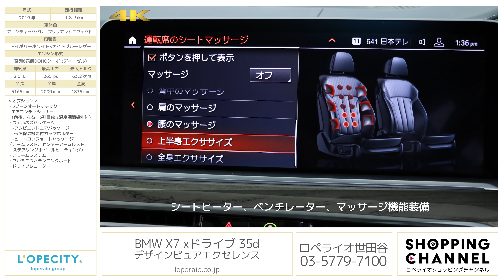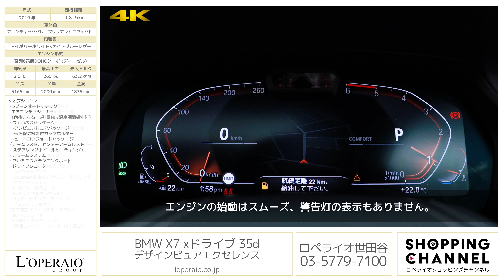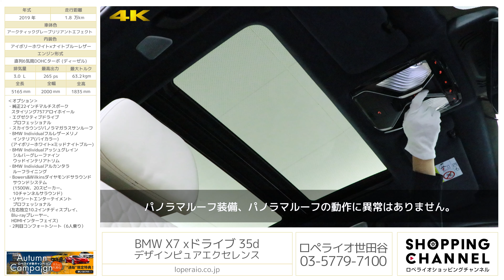BMW X7 xドライブ 35d デザインピュアエクセレンス 2019年式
アークティックグレーブリリアントエフェクト/アイボリーホワイト×ナイトブルーレザー、フロア8AT(ステップトロニック付)、右ハンドル、ディーラー車【新車保証継承令和04年9月迄】

オプション約300万円分が装備されたBMW・X7の入庫です。BMWのフラッグシップSUVに相応しい豪華な装備が施されていますが、それに加えて【B＆Wサウンド】や【スカイラウンジパノラマサンルーフ】、【リアエンタシステム】など人気オプションが装備され、一層充実したインテリアに仕上がっています。どの列のシートも電動にて動作しますので、乗り込みの際やシートアレンジの際の移動も難なく行うことができます。アームレスト、ドリンクホルダー、USBソケットはすべての列に装備されておりますので、大人数でのロングドライブにもぴったりです。非常に使い勝手の良い一台をぜひご検討ください。

・純正22インチマルチスポークスタイリング757アロイホイール
・エグゼクティブドライブプロフェッショナル
・スカイラウンジパノラマガラスサンルーフ
・BMW Individualフルレザーメリノインテリア(バイカラー)(アイボリーホワイト×ミッドナイトブルー)
・BMW Individualアッシュグレインシルバーグレーファインウッドインテリアトリム
・BMW Individualアルカンタラルーフライニング
・Bowers&Wilkinsダイヤモンドサラウンドサウンドシステム(1500W、20スピーカー、10チャンネルサラウンド)
・リヤシートエンターテイメントプロフェッショナル(左右独立10.2インチディスプレイ、Blu-rayプレーヤー、HDMIインターフェイス)
・2列目コンフォートシート（6人乗り）
・5ゾーンオートマチックエアコンディショナー（前後、左右、3列目独立温度調節機能付）
・ウェルネスパッケージ
　-アンビエントエアパッケージ
　-保冷保温機能付カップホルダー
　-ヒートコンフォートパッケージ（アームレスト、センターアームレスト、ステアリングホイールヒーティング）
・アラームシステム
・アルミニウムランニングボード

‹xDrive 35d デザインピュアエクセレンス専用装備›
・BMWレーザーライト(レーザーモジュール付LEDハイ／ロービーム、LEDフロントターンインジケータ、BMWセレクティブビーム、コーナリングライト(光軸自動調整機構付))
・BMWディスプレイキー
・フロントコンフォートシート(電動／バックレスト上部角度、バックレスト幅、サイサポート調節機能付)
・フロントアクティブベンチレーションシート
・マッサージ機能(運転席&助手席)
・BMW Individualインスツルメントパネルレザーフィニッシャー
・BMW Individualエクステンドレザーメリノ（オプション装着前仕様）
・ポプラグレインアンソラジットブラウンファインウッドトリム（オプション装着前仕様）

‹整備記録›
・2021年9月 15,392km 正規ディーラーにて

‹主要装備›
HDDナビ、地デジ、CD・DVD、フロントシートヒーター、シートメモリー、キーレスエントリー、エンジンスタートボタン、エアバッグ（運転席・助手席・サイド・カーテン）、サイドカメラ、バックカメラ、頸部衝突緩和ヘッドレスト、ブレーキアシスト、ランフラットタイヤ、パークセンサー、駐車支援システム、高性能3眼カメラ、アクティブ・クルーズ・コントロール（ストップ＆ゴー機能付）、アクティブステアリング、駐車支援システム、360度パーキングカメラ、クロストラフィックアラート、レーン・チェンジ・ウォーニング（車線変更警告システム）およびレーン・ディパーチャー・ウォーニング（車線逸脱警告システム）、ステアリング＆レーン・コントロール・アシスト、サイド・コリジョン・プロテクションおよび衝突回避・被害軽減ブレーキ（事故回避ステアリング付）、クロス・トラフィック・ウォーニング

‹主要諸元›
3.0L 直列6気筒DOHCターボ (ディーゼル)、265ps/63.2kgm、全長×全幅×全高mm 5165×2000×1835mm、車両重量2500㎏

〒１５４－００２３
東京都世田谷区若林１－１８－１０

BMW X7 35d xドライブ Mスポーツ X7 35d xDrive Msport